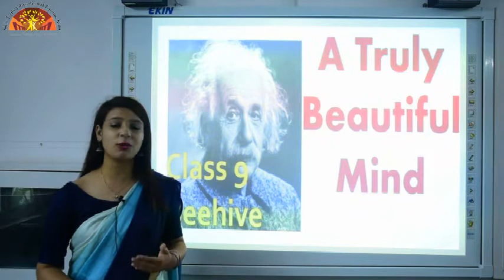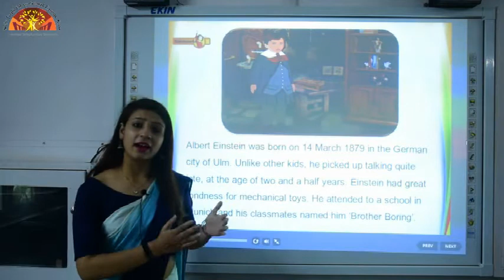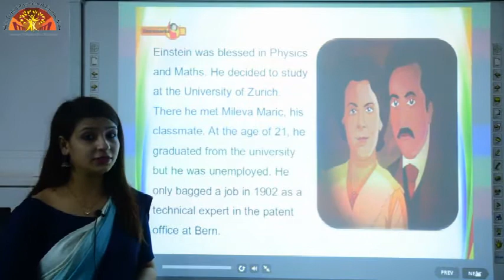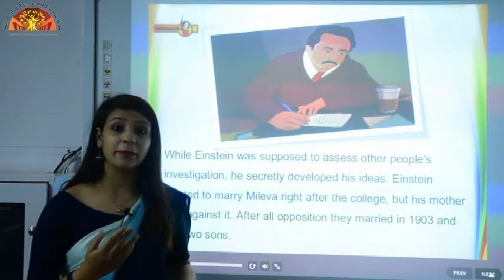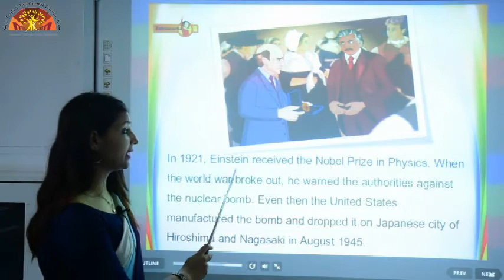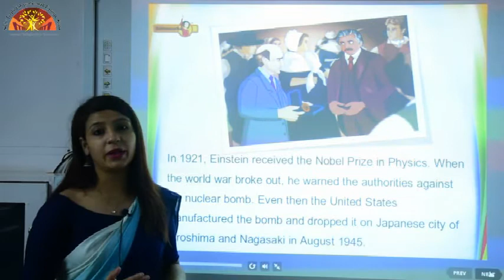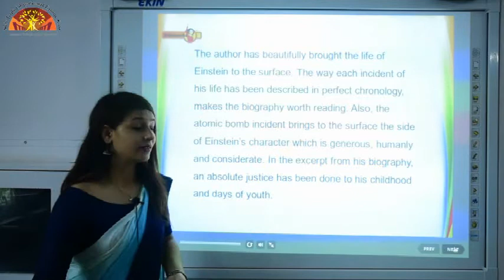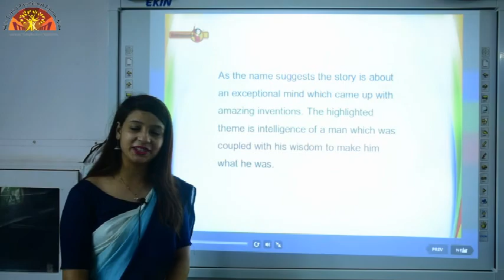Class 9 English Ch-4 A Truly Beautiful Mind